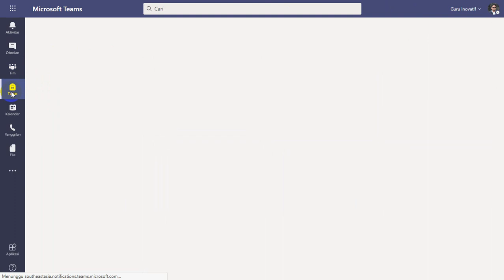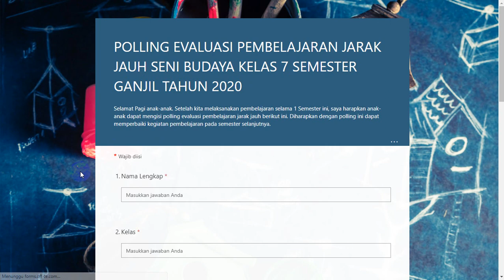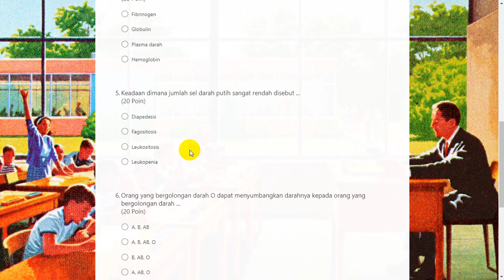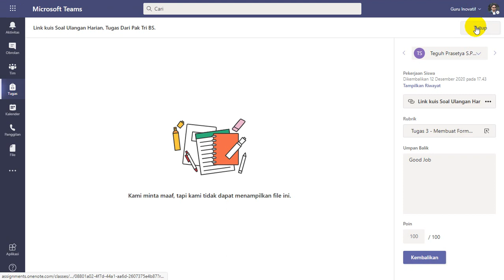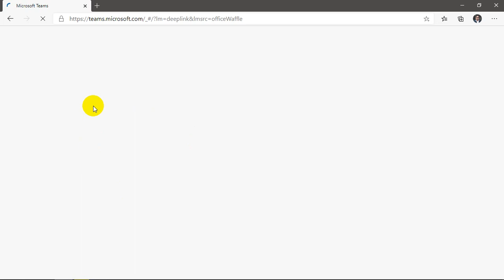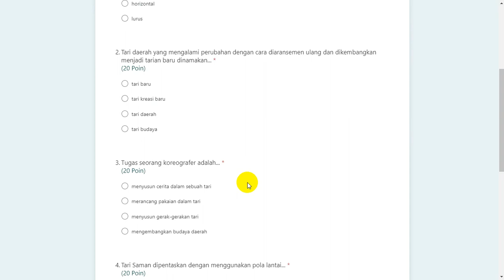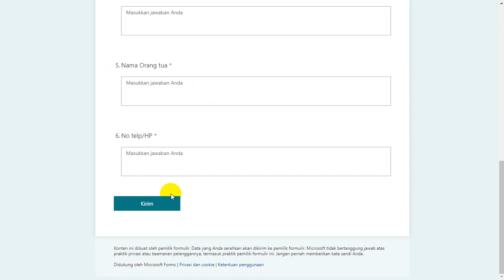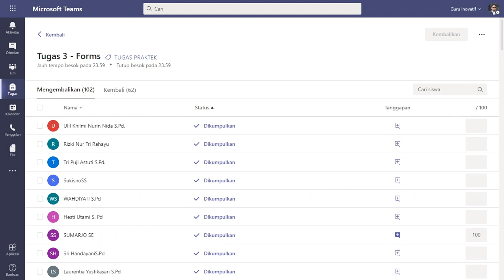Part #2 Kelas B Video Patroli Feedback Umpan Balik Tugas 3 - Workshop Series #2020 IKIP PGRI KALTIM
Part #2 Kelas B Video Patroli Feedback Umpan Balik Tugas 3 - Webinar Workshop Series #2020 Microsoft 365 For Education IKIP PGRI KALTIM